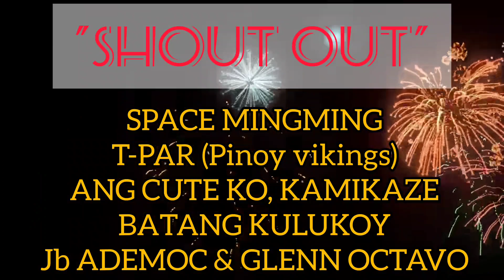TAONG HALAMAN PRANK: PACIFIC MALL CHRISTMAS SHOPPING". ♥️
Hello taga Mandaue, thank you soo much, for such a good and to the admin & personal.
Hoping that you will enjoy the video
Merry Christmas & a happy new year, advance.
It's a big help to support Cebuano's vlogger